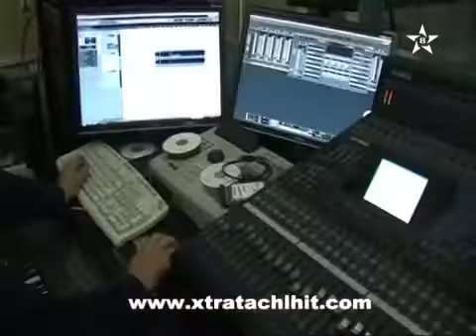Saïd azafad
Chanson tachelhit